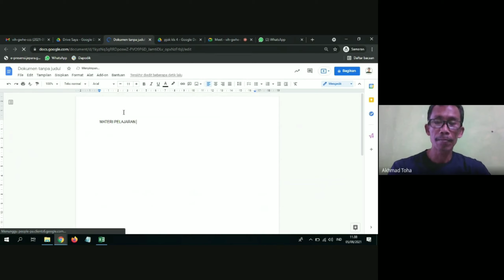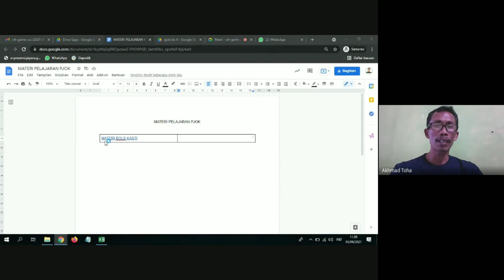Pemanfaatan Hyper Docs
Pemenfaatan Google Workspace for Education dalam pembelajaran